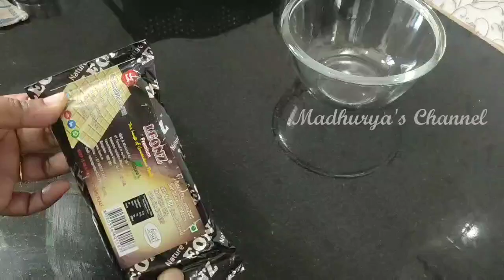Home Made Chocolates | Two ways of making Chocolates | Decorating 🎀 |Wrapping the chocolate...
Two ways of making Chocolates easily at home in different shapes...